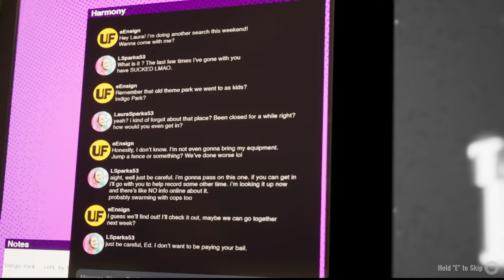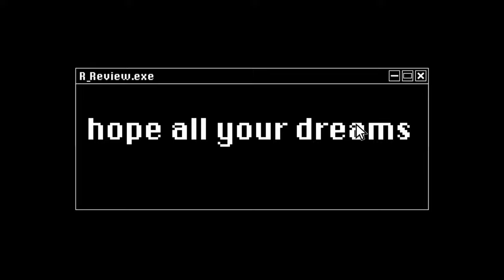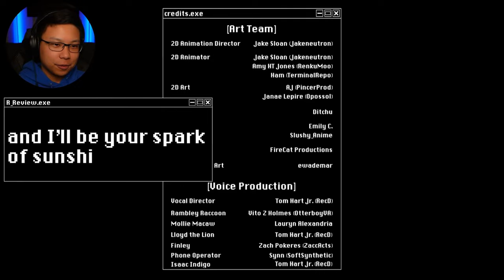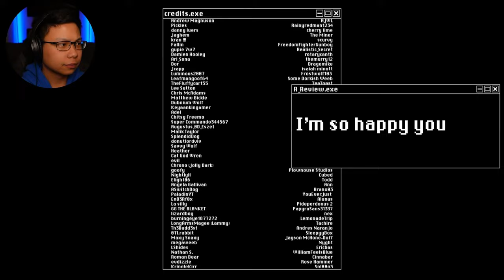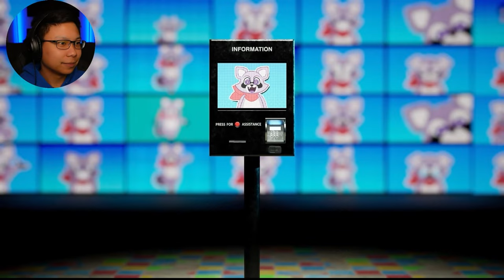The BEST MASCOT HORROR GAME EVER ⁽ᴸˡᵒʸᵈ ˢᵘᶜᵏˢ⁾ | Indigo Park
I felt like a child once again, screaming in terror at Indigo Park.
I can't wait for more Rambley! Lloyd sucks!

One of the most memorable indie horror games I have played and this is only the 1st chapter.